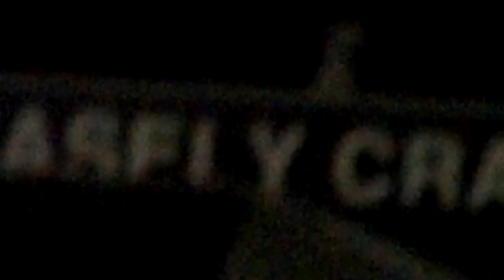Hanging By A Moment Lifehouse Live 17.11.12